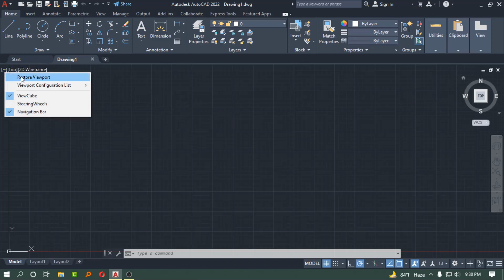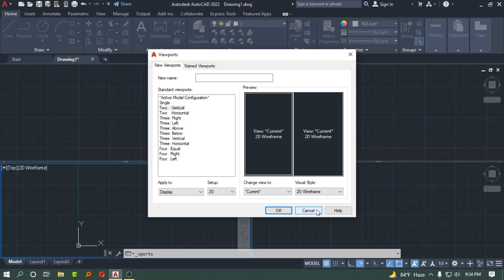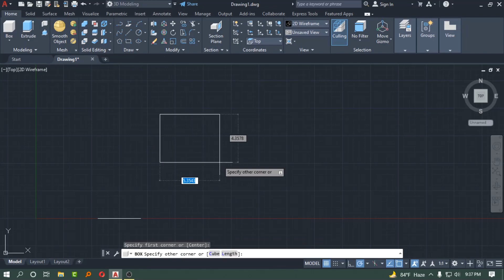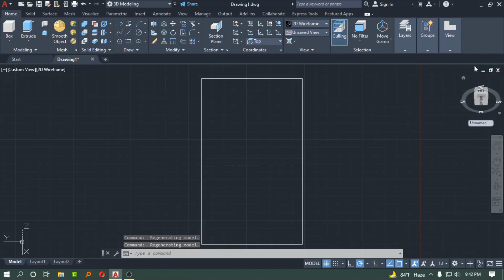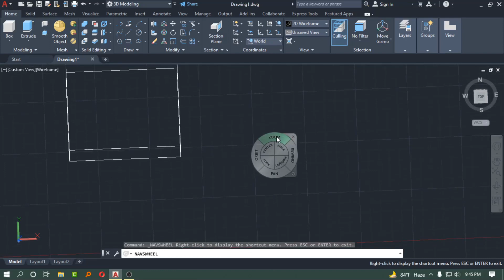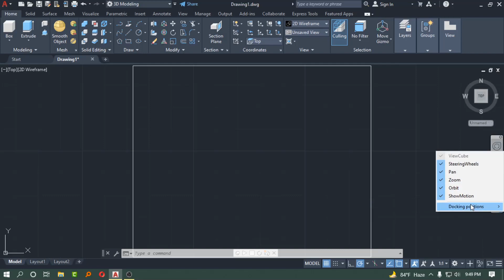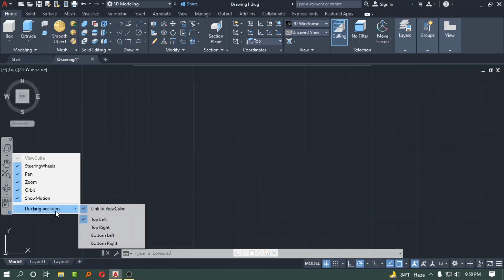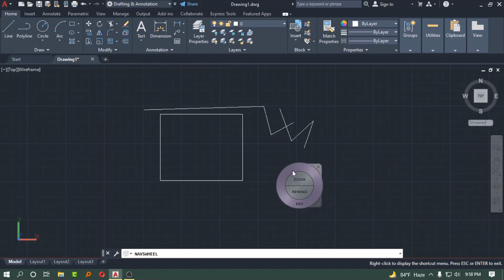AutoCAD tutorial Bangla - Class 03 Ι Home Page Discussion.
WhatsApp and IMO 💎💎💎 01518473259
AutoCAD Bangla tutorial for Engineering Drawing - Class 01 Ι This Class About AutoCAD Some Question Answer.
CHECK OUT THE LIST OF CONTENTS HERE!
In this tutorial we pretend to teach the most basic tools and techniques, so that the beginner can start drawing with precision.

Alhamdulillah, by the grace of God, we have started the Video Class tutorial of Basic to Advance level of AutoCAD. I hope I will go a long way with your cooperation.

আলহামদুলিল্লা আল্লাহর রহমতে আমরা শুরু করলাম AutoCAD এর Basic to Advance level এর Video Class tutorial.আশা করি আপনাদের সহযোগিতায় অনেক দুর এগিয়ে যাবো।